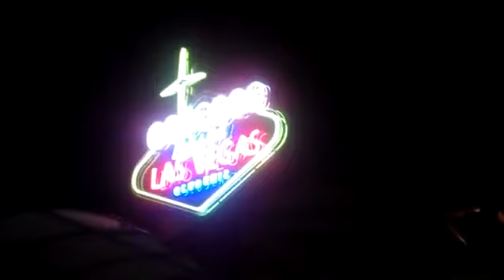Jean claude rencontre Elvis à Oludeniz